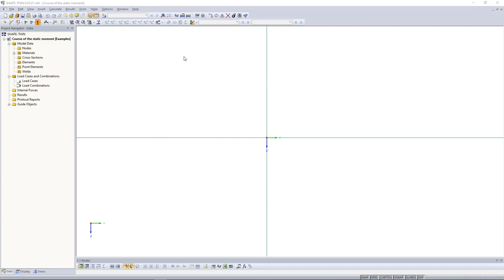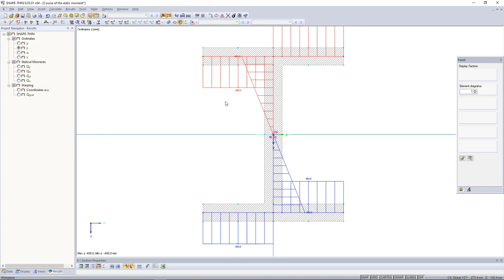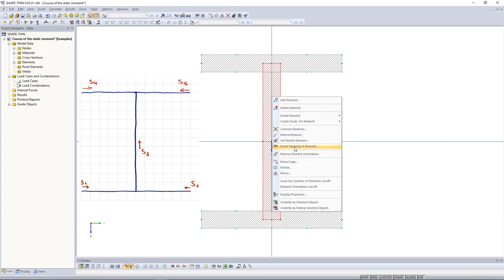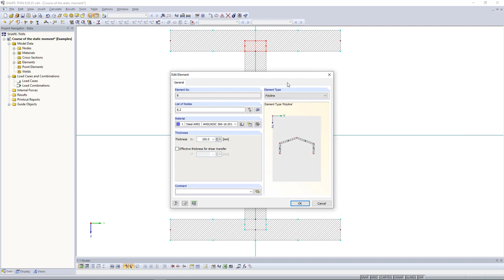Meccanica applicata | Diagramma al computer | Momento statico Sy | SHAPE-THIN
Questo video mostra come viene calcolato il diagramma del momento statico Sy utilizzando SHAPE-THIN. In SHAPE-THIN, le sezioni trasversali possono essere create comodamente e rapidamente.

In questo modo, è possibile determinare il momento statico Sy e il diagramma z-t corrispondente.
Gli orientamenti errati delle parti della sezione trasversale portano a segni sbagliati.

Per questo motivo, le parti della sezione trasversale saranno orientate nella direzione delle coordinate s, in questo modo si ottengono gli stessi risultati dei calcoli manuali.

Quindi, saranno corretti eventuali errori che potrebbero verificarsi nel programma sovrapponendo le parti della sezione trasversale.